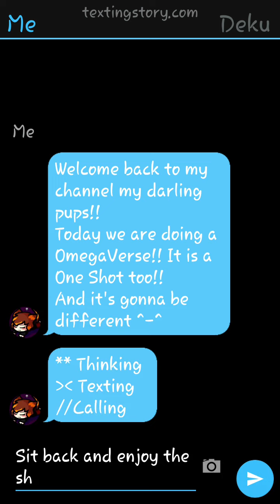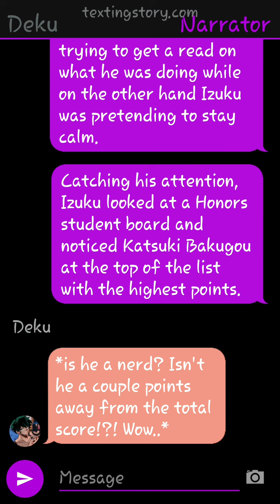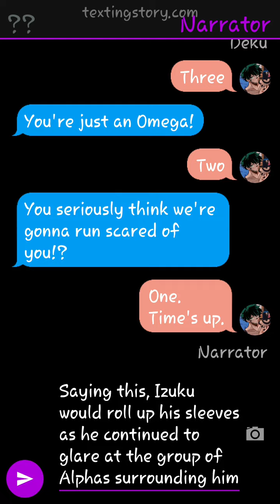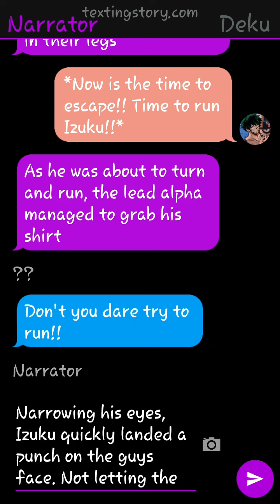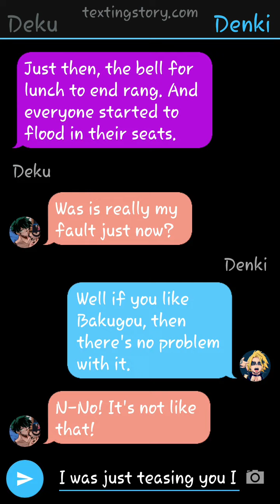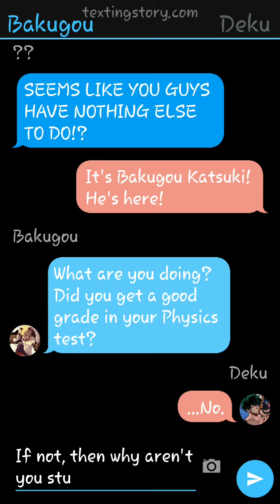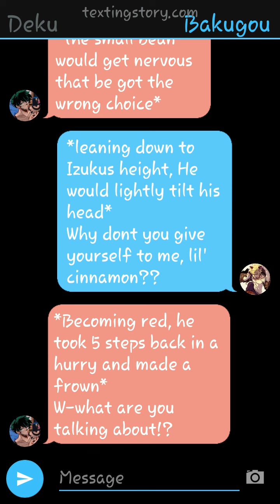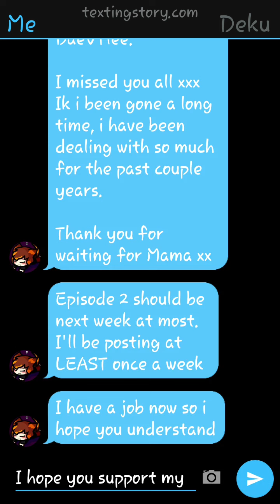Did the Alpha Tame the Cutie Yet? BakuDeku Omegaverse Texting Story Episode 1. ⚠13+⚠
Episode 1 of "Did the Alpha Tame the Cutie Yet?" Has finally been released.

I apologize for being so late to post.

Please enjoy and read the description at the end of the video.

Yes I changed it from One Shot to a Series.

ALSO
Please forward this to everyone else.
I forwarded to as many people as I can but I have work soon so please forward it to everyone that has seen the Demon Baku and Angel Deku one shot thank you.